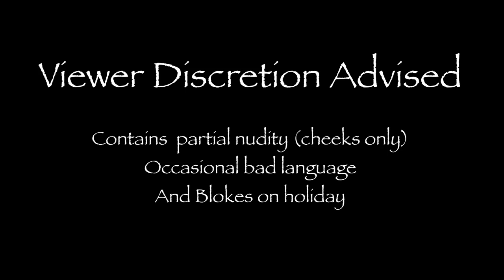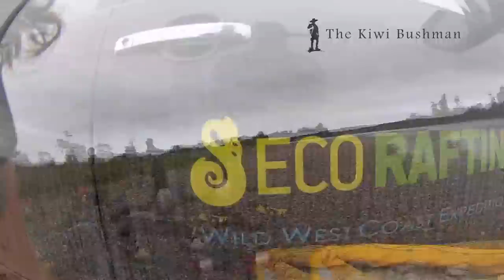red deer hunting and rafting in new zealand with rod and rifle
Hunting red deer in new zealand with EcoRaftingAdventures and the crew. Awesome adventure in the hills with a few deer taken home for the freezer